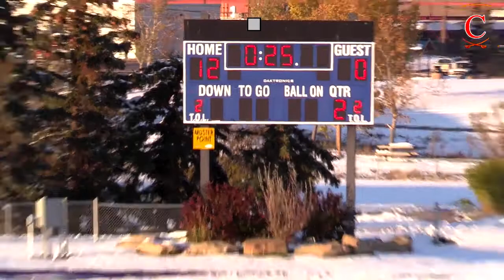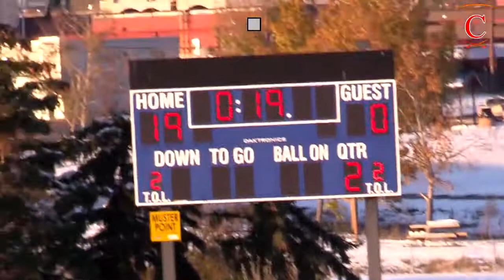W.H CROXFORD VS. CHESTERMERE COWBOYS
GO CAVS GO!!!